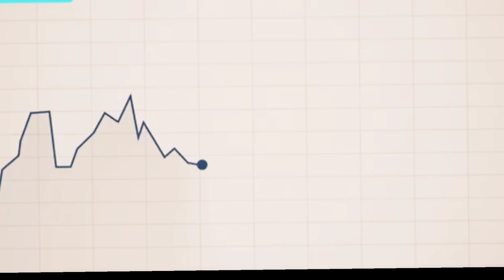Who was Ismail Haniyeh, Hamas political head assassinated in Iran? اسماعیل ہنیہ کون تھے؟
6. The greatest strength of democracy is the people | جمہوریت کی سب سے بڑی طاقت عوام کی ہے